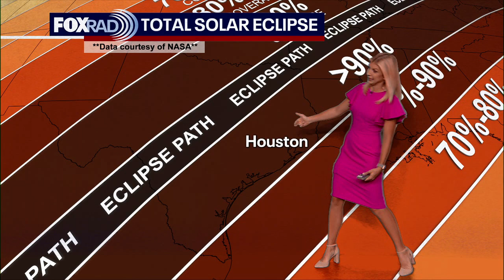What time will totality be in Texas, partial in Houston?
Houston:
94.2% Coverage Partial Eclipse
Partial Eclipse Begins- 12:20 pm
Fullest Coverage- 1:40 pm
Partial Eclipse Ends- 3:01 pm